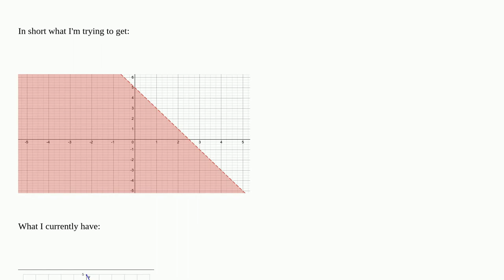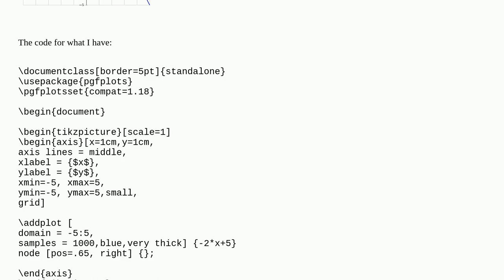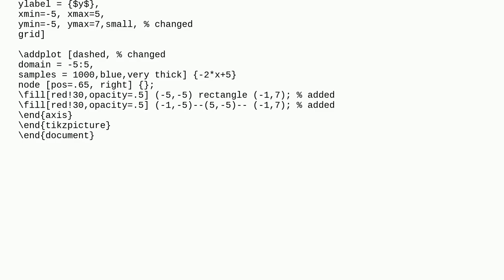Tex: Graph Basic linear inequality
Graph Basic linear inequality

A special thanks goes out to the community

  tikz-pgf pgfplots